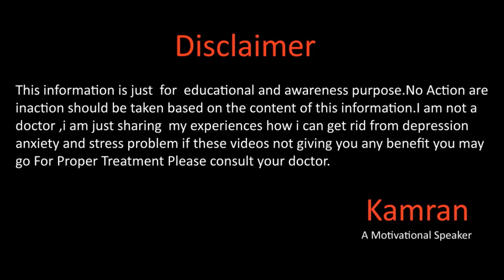Button Cell Ager Bacha Kha Le To Kiya Kren | Button Cell Swallowed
Hope you will be doing fine there in this video me apna experience share karon ga k ager bacha button cell kha le to hume kiya karna chahiye this for more details watch my video.
Gmail
You Mar Write us email at